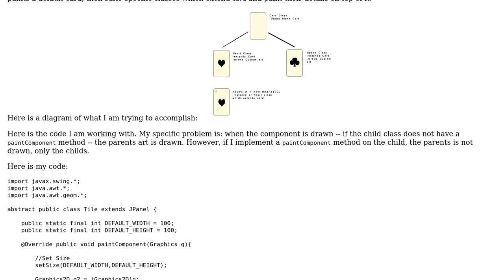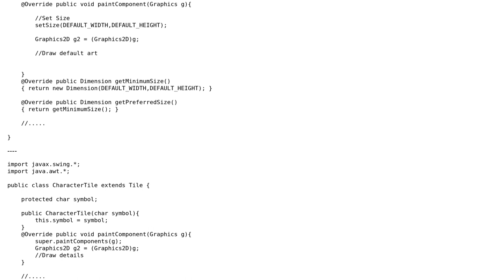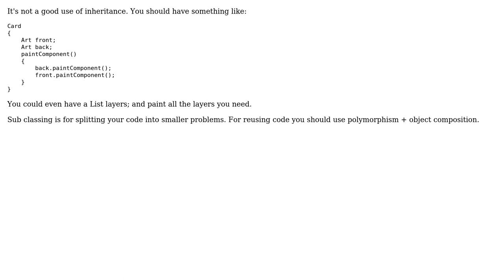Painting in "layers" with paintComponent() and inheritance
With thanks & praise to God, and with thanks to the many people who have made this project possible! | Content (except music & images) licensed under CC BY-SA | Music | Images & others | With thanks to user user1494736 user Michael Jasper and the Stack Exchange Network Trademarks are property of their respective owners. You are responsible for your own actions.